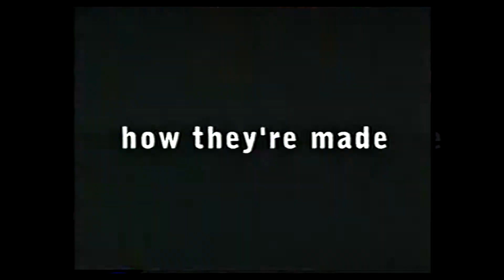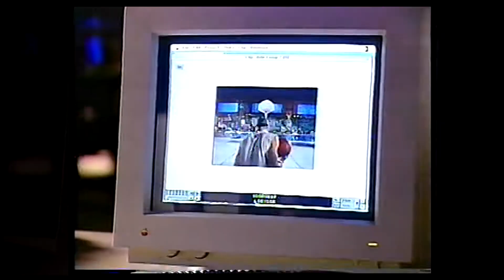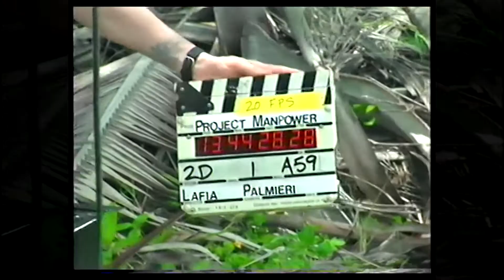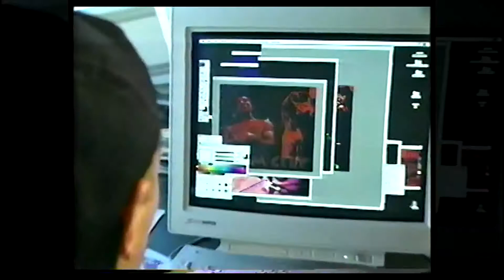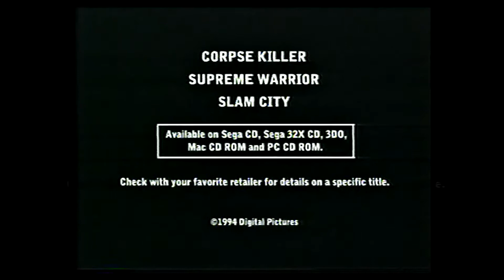Digital Pictures 1994 Promo (Corpse Killer, Supreme Warrior, Slam City) 📺 From The Collection TV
Get an epic eyeful of FMV in this behind-the-scenes promo video from Digital Pictures! Circa 1994, the tape bounces between previews and making-of footage of Corpse Killer, Slam City with Scottie Pippen, and Supreme Warrior. It’s an incredible look at Digital Pictures in their heyday before the full-motion video well dried up. For posterity’s sake, here’s the full cast and crew credited in this video:

🎥 Supreme Warrior (Hong Kong)
Director Guy Norris, Director of Photography Paul Murphy, and stars Vivian Wu, Richard Norton, Chuck Jeffreys, Winston Ellis, Roger & Ron Yuan.

🎥 Slam City (Hollywood, Los Angeles)
Director Ron Stein, Music Producer Jellybean Benitez, and stars Scottie Pippen and Keith Gibbs.

🎥 Corpse Killer (Hollywood, Puerto Rico)
Director John Lafia, Miniature Director, Script Supervisor Patricia Kangrga, Product Manager Charlie Ogden, Director of Photography Tony Palmieri, and stars David Sharp, Brigett Butler, Vincent Schiavelli, Buddy Daniels.

🎥 Digital Pictures World Headquarters (San Mateo, CA)
Programmer Ken Soohoo, Testers Rob “Dog” Macy and Paul “Nosering” Gluck, and finally President Tom Zito.

It Came From The Collection -TV- is a supplemental series to my hands-on videos. These clips, commercials, and programs go live every Saturday morning to recapture the spirit of the legendary cartoon lineups and laser-focused marketing aimed at young minds. I’ve tried to clean up the picture and sound, and render them at 1080p for a more viewable presentation. ICFTC -TV- ! Part of a nutritious breakfast!